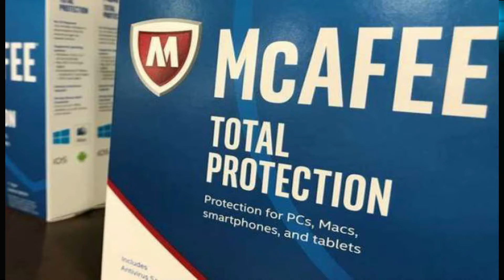Ms Dhoni Is The Most Dangerous Celebrity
जी हां, एक सर्वेक्षण के मुताबिक धोनी के बारे में कोई जानकारी तलाशने पर खतरनाक वायरस आपके इलेक्ट्रॉनिक डिवाइस को नुकसान पहुंचा सकते हैं। साइबर-सुरक्षा कंपनी मकैफे की एक वार्षिक रिपोर्ट में पता चला है कि धोनी का नाम ऑनलाइन खोज करने वाले हस्तियों में सबसे खतरनाक है।

I hope this video was Useful and now you have the awesome Gadgets !, Make sure to Leave a like on the Video if you did!